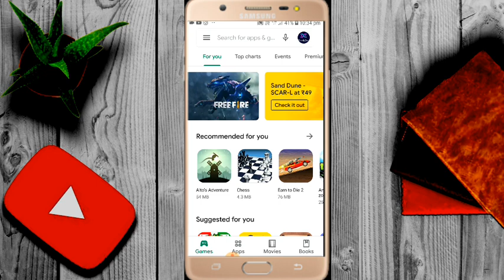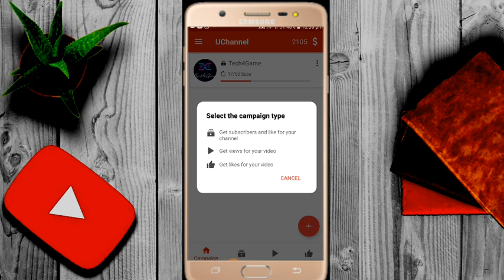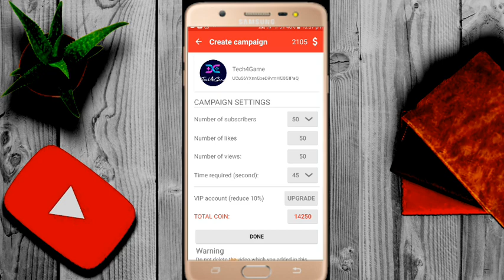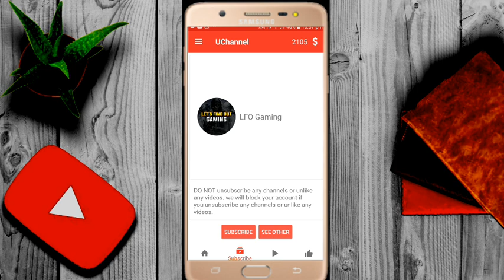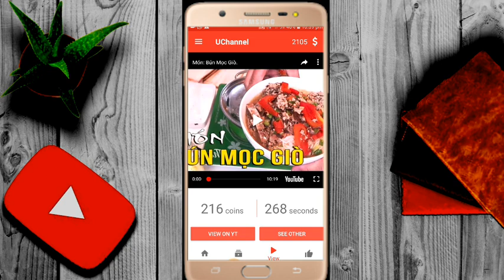How to Increase Subscribers and Watch Time Hour in 1 DAY|WITH PROOF|2020 NEW TRICK|100% WORKING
Hi guys

IN THIS VIDEO IS FOR ALL YOUTUBERS ESPECIALLY BEGGINERS BECAUSE I AM GOING TO SHOW HOW WE WILL GET 1k SUBSCRIBERS AND 4k hrs WATCH TIME N YOUTUBE IT IS NOT AN ILLEGAL WAY.

⚡⚡👍🔥🔥MAKE CAMPAIGN GET FREE VIEWS AND SUBSCRIBES. 🤗⚡⚡

NOTE:👉 THE APPLICATION SHOW ON VIDEO IS ON PLAY STORE BUT IF YOU INSTALL WITH MY REFERAL ID YOU CAN OWN 1000COINS FREE SO INSTALL FROM THE GIVEN LINK.

  # tech4youtube
PLEASE NOTE : CLICK THE DOWNLOAD LINK AND HAVE A FEW SECONDS AND IT WILL GONE TO PLAY STORE SO YOU CAN DIRCT DOWNLOAD FROM THERE.

If have any problems with this video please comment .

                   MY. CHANNEL...